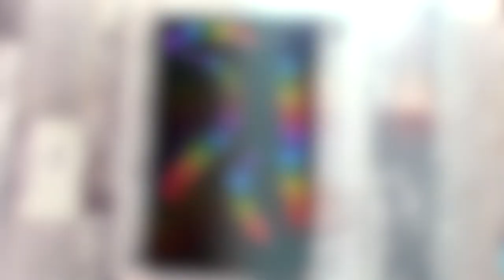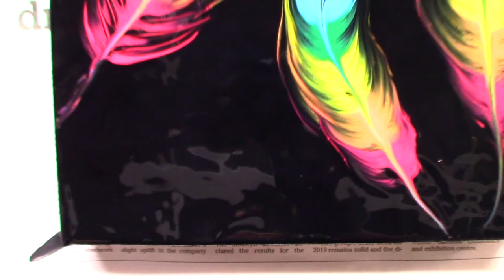Acrylic/Fluid Art Video - String Pull Chakra Coloured Feathers on Black Base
This piece took the most amount of patience to date as I wanted to make it beautiful and not mess it up. I worked slowly and steadily and made it out the other end in one piece...we both did.

This is my favourite by a long shot and I really want to resin this beauty to keep its vibrancy and life. Can I give this one up?